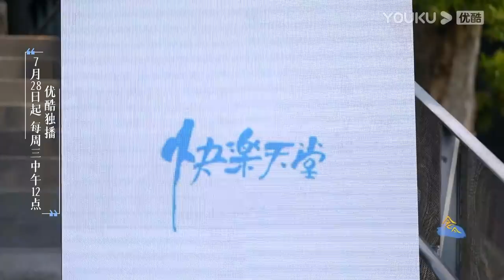十大华语女唱将，重唱滚石经典歌曲 | 念念青春 | 张艾嘉/周深/刘若英/李雪琴/丁真/周华健/五条人/黄永玉/王耀庆/谭维维/田壮壮/游天翼/李宛妲 | 优酷综艺 YOUKU SHOW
【念念青春】什么是青春？《念念青春》由张艾嘉邀请她的老友新朋，选择他们个人青年时期的私密文本、涂鸦、摘抄、创作、手作等各类可视化记录，在一场青春念诵会上进行念诵和演绎。希望借助最真实的个人青春叙事文本，打开我们的青春记忆，一起发现青春的本来面目。
嘉宾：张艾嘉/周深/刘若英/李雪琴/丁真/周华健/五条人/黄永玉/王耀庆/谭维维/田壮壮 游天翼/李宛妲

更新时间：每周三中午12点（UTC+8）更新1期，优酷会员同步加享会员版。
Update schedule: Update 1 EP at 12:00 noon(UTC+8) every WED; YOUKU members can enjoy an extra bonus ep.